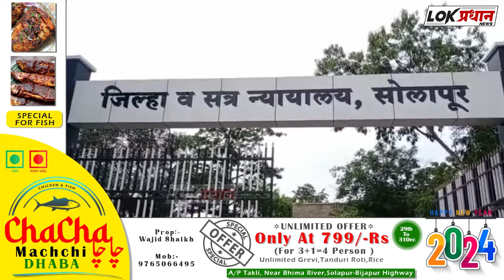गोरक्षकाच्या अंगावर वाहन घातल्या प्रकरणी जामीन मंजूर